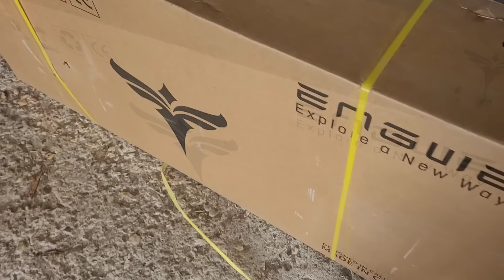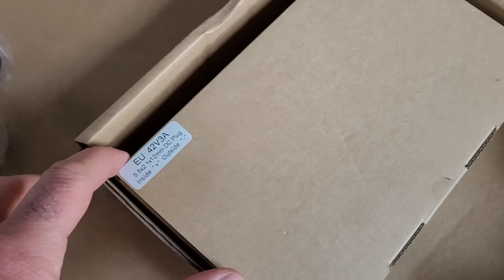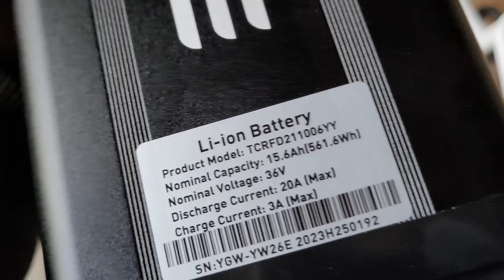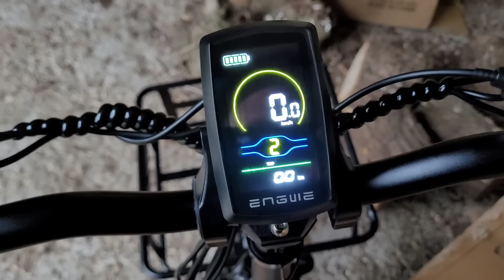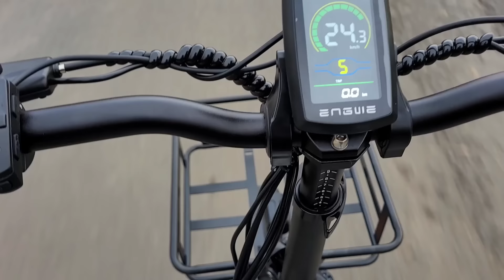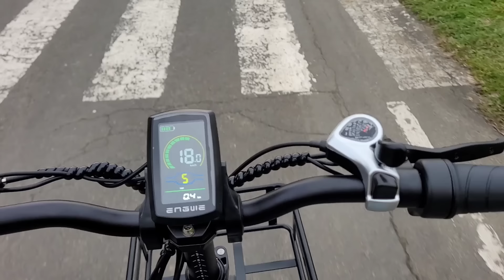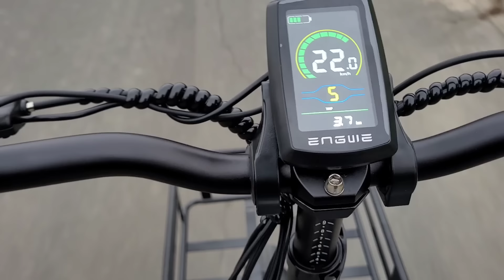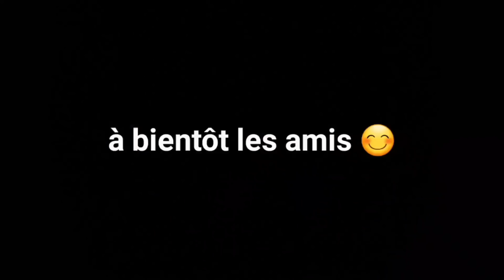Le vélo pliable le plus vendu mais il a un défaut... ENGWE L20 SE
Dans cette nouvelle vidéo je teste l'un des vélos pliables le plus vendu du moment, le ENGWE L20 SE, mais à ma grande surprise il a un défaut...

code réduction - 3% : BBGAFFIDRI